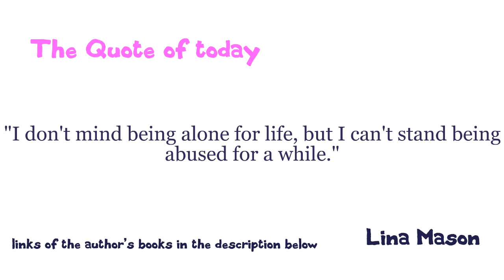Billowing ( meaning + pronunciation + images )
Billowing meaning. Billowing means